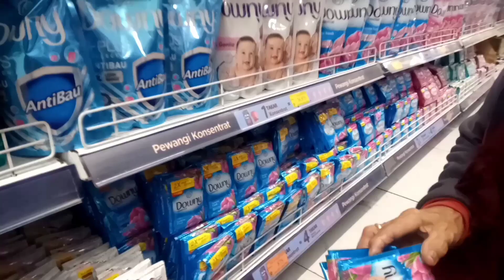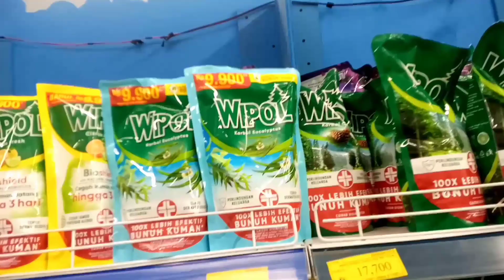ajak mbah akung dan mbah uti jalan jalan ke pamela wonosari,nyenengin orangtua